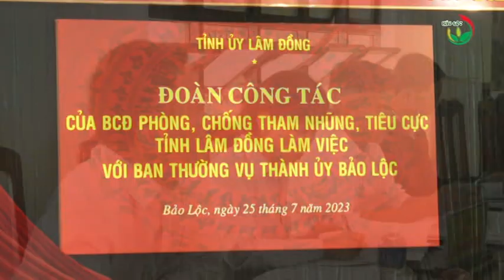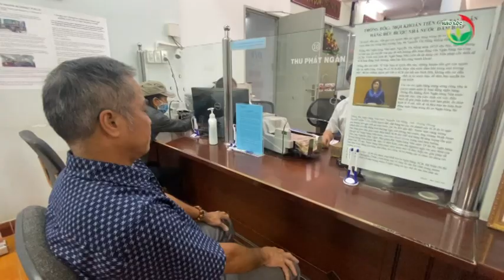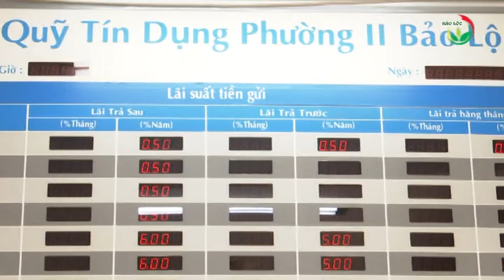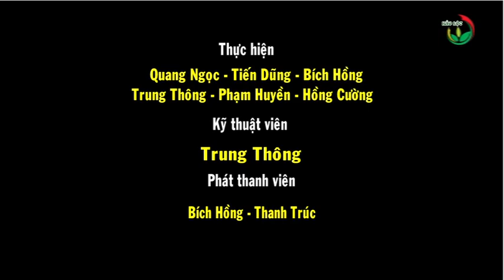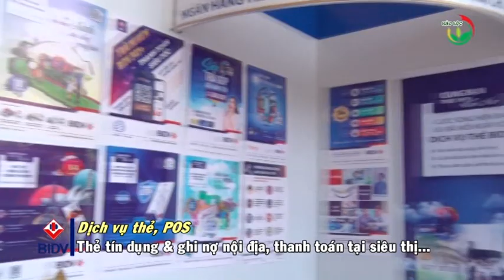Thời sự Bảo Lộc 28-07-2023